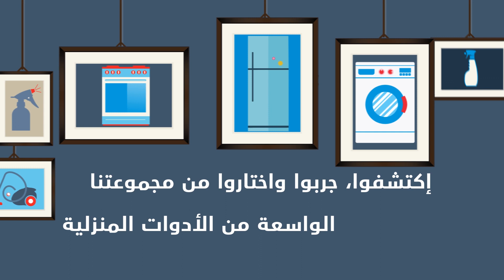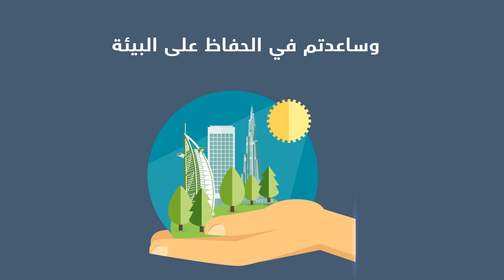لنحافظ على خضار الإمارات مع ميلي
لفترة محدودة، سنقوم بشراء أدواتكم القديمة, من أي علامة تجارية ومهما كانت حالتها, ونعيد تدويرها